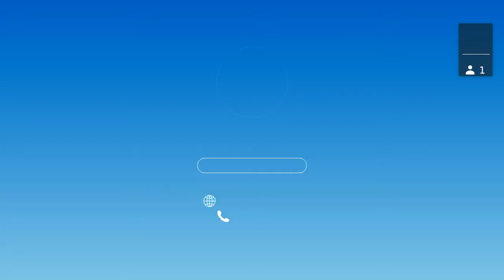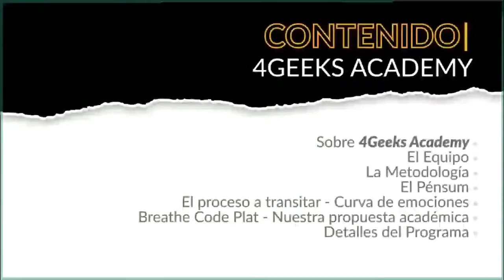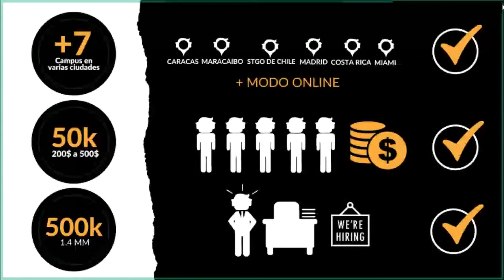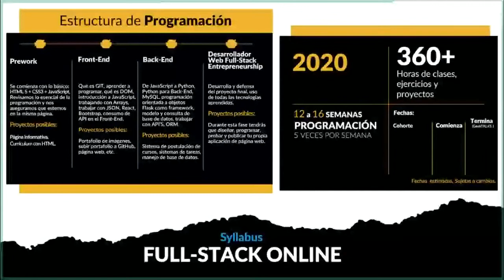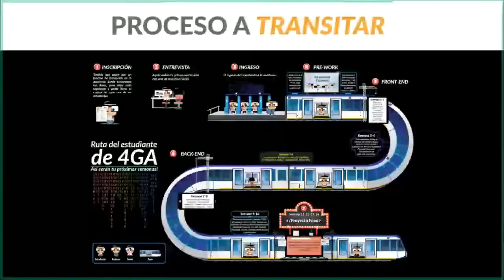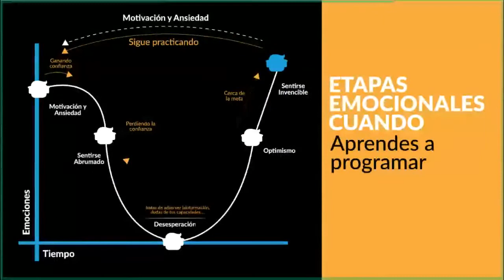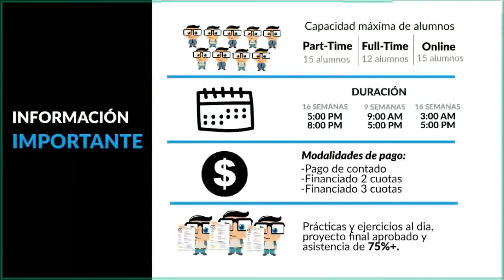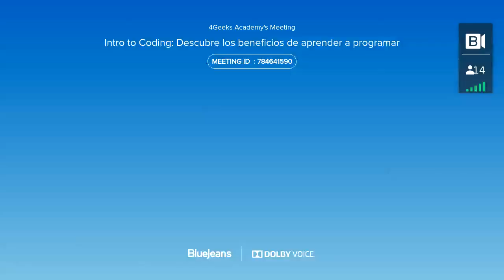Intro to Coding: Descubre los beneficios de aprender a programar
Aprender a programar se ha convertido en una necesidad educativa. Nosotros hemos construido una metodología y un programa específicamente diseñado para entrenarte con las herramientas y tecnologías más importantes del mercado. Y no, no es necesario que sepas programar para unirte al programa. Ese es nuestro reto y nuestra responsabilidad. Tu compromiso y pasión son los únicos requisitos para comenzar.

En el Intro to Coding hablaremos un poco de la Academia, quiénes somos, nuestra historia, las estadísticas y los beneficios de convertirte en un programador.  Además te hablaremos de todos los detalles de nuestra cohorte que comenzará el próximo 3 de mayo.

⚡️ ¿Quieres convertirte en un desarrollador Full-Stack?

⚡️ ¡Sigamos hablando!